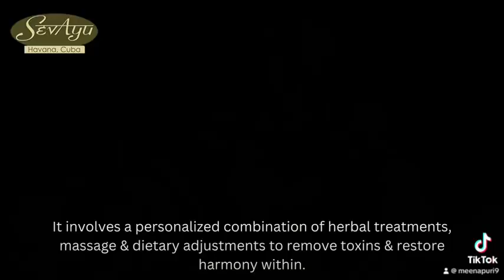Somatic Healing Retreat with Ayurveda Therapies - reset, restore and heal mind body soul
Are you in need of a total Reset and Restore?

Ayurveda’s Panchkarma therapies are designed for deep healing, restoring and resetting.

Join me for Somatic healing retreat, Oct. 8th-14th, in Havana Cuba.

This is the last week to sign up.